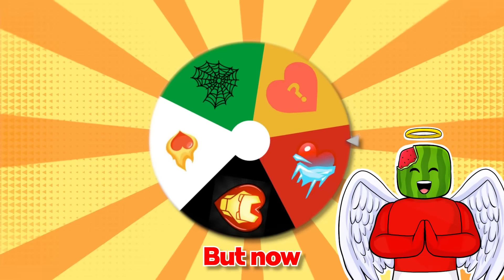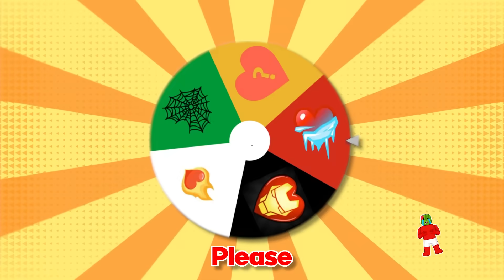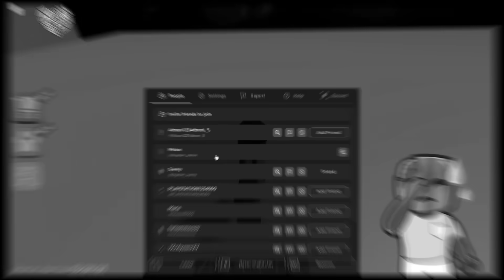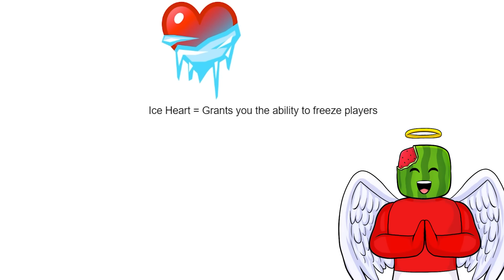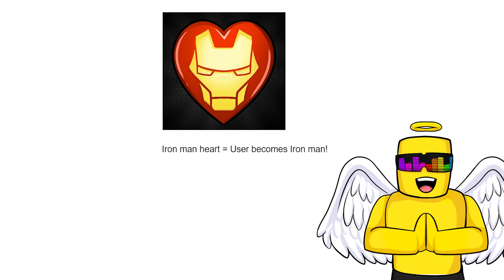Unlocking CUSTOM HEARTS to Survive Mr Funny Roblox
Escaping Mr. Funny BUT Custom Hearts EDITION
Sunny and Melon must escape Mr. Funny but this time there is CUSTOM hearts involved... Which can make it WAY easier or. WAY HARDER. You will not believe the luck I had!